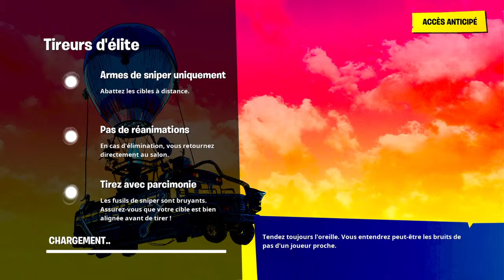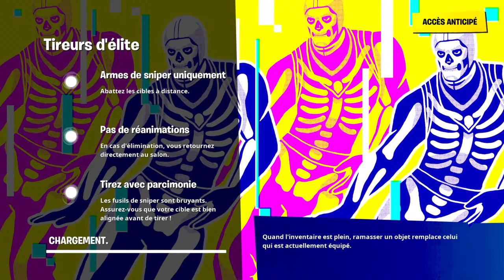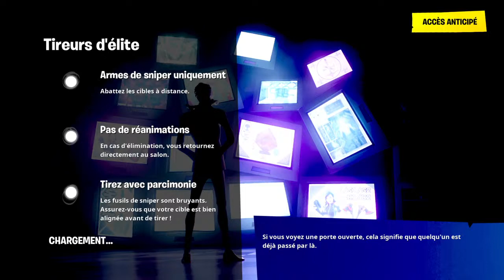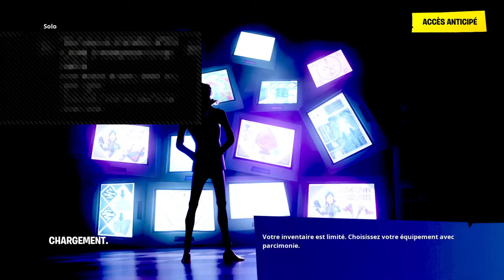Live fortnite fr tireur delite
Abbonez vous
Snap:jpommera9